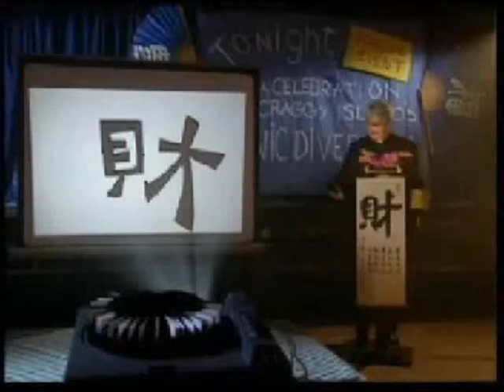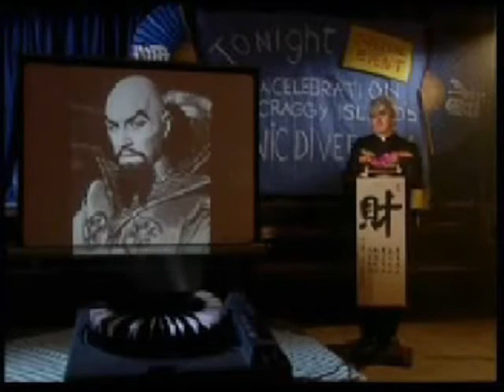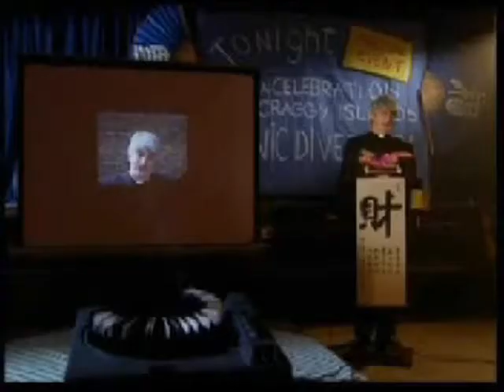Father Ted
Father Ted appearing to be racist but not realising it